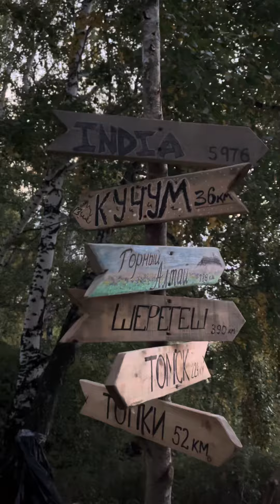Afterparty В ритме леса, 6:30 AM